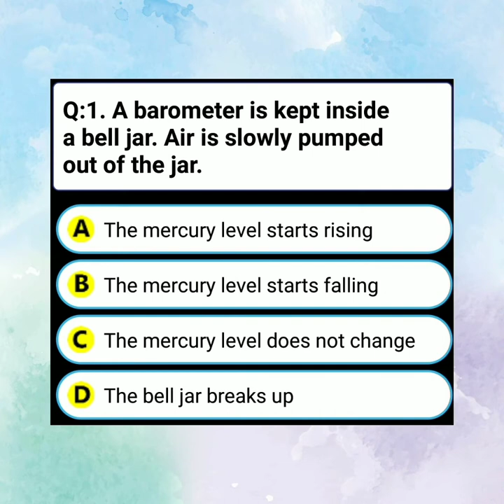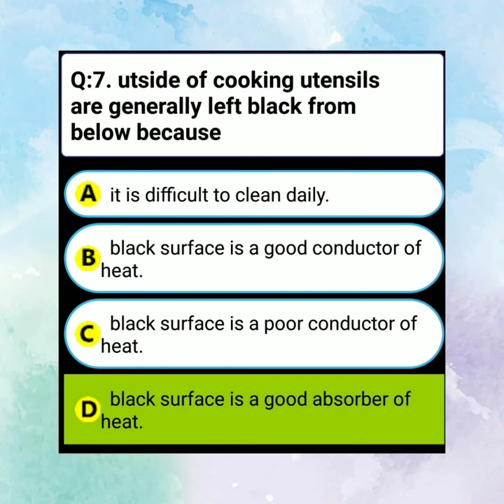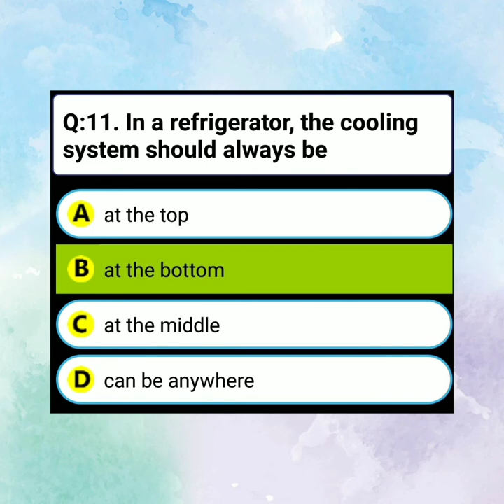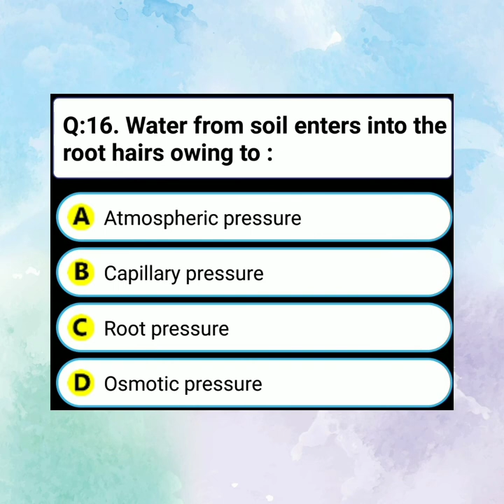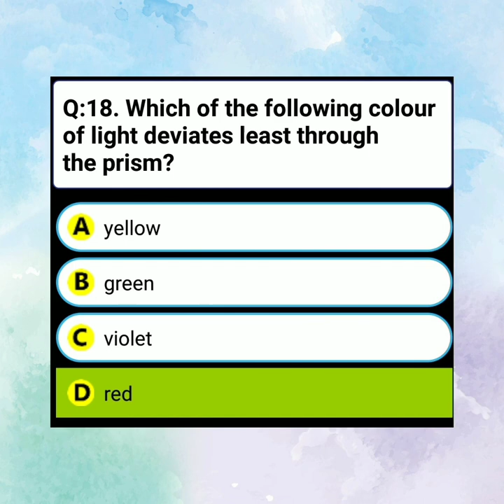Physics quiz - 18